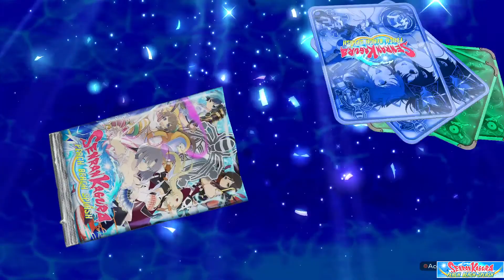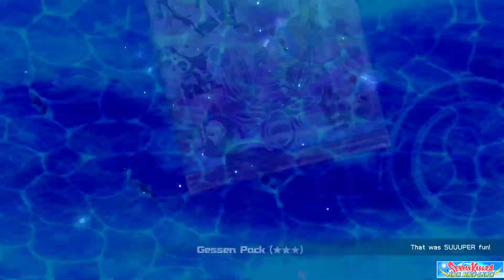Senran Kagura PEACH BEACH SPLASH_20180328002028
Shiki's sad about leaving soon.